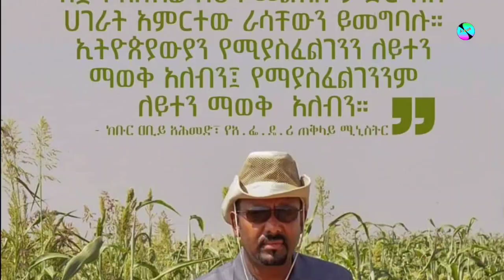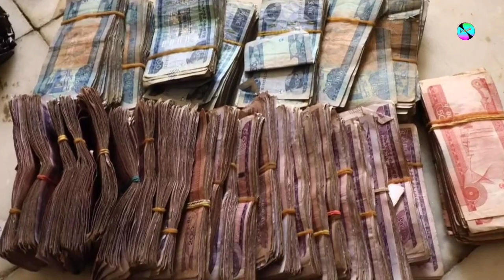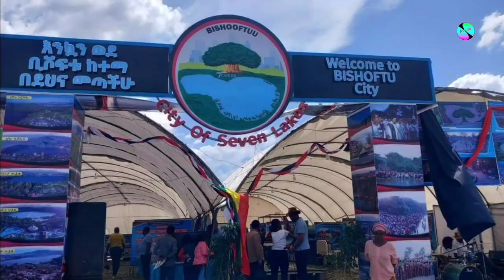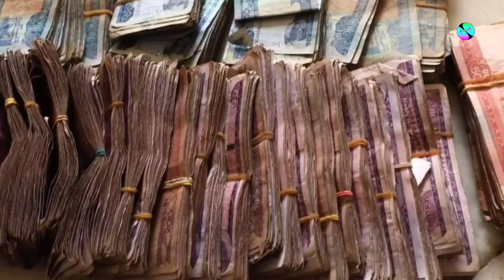ሰበር ዜና| Ethiopia news | Ethiopian news 23 February 2024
Feta Daily News